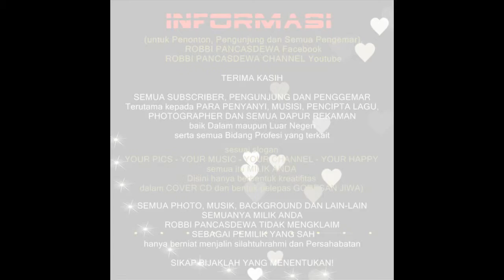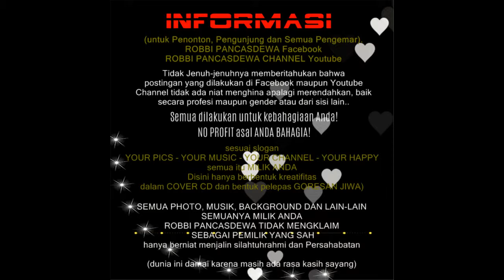INFO CHANNEL#1 INSTRUMENTAL (WAJIB DISAKSIKAN! )